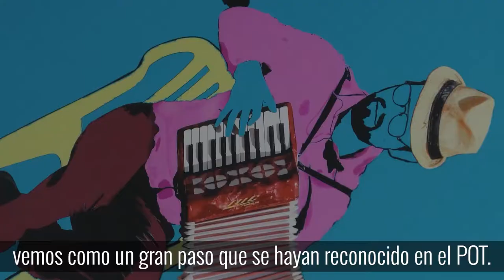Este año renovaremos Chapinero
En Julio se terminarán los estudios del Corredor Verde de la Séptima y con ellos se renovará urbanísticamente Chapinero. 🌃

En Consejo de Gobierno escuchamos a los ciudadanos, realizaremos sus proyectos con PresupuestosParticipativos y haremos el 1er foro de venta informal.